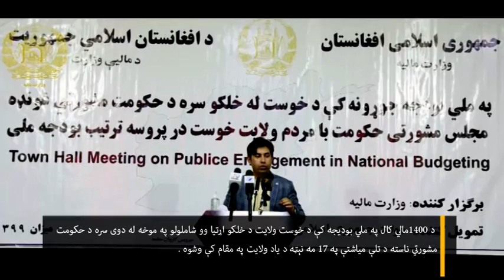10 Oct To 15 2020 تېره اوونۍ / پښتو برخه